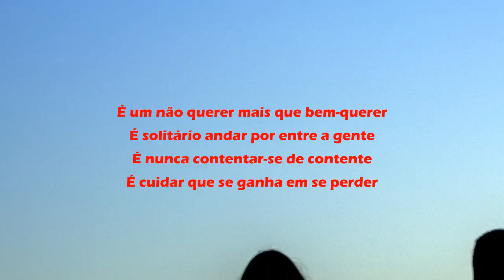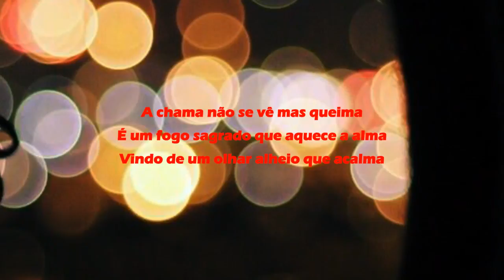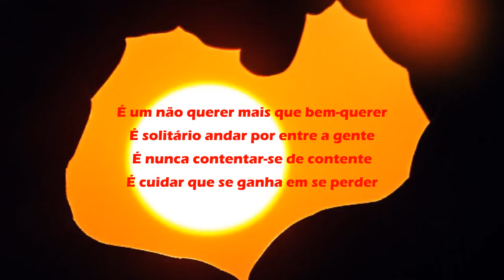Luis Vaz de Camões - Amor é fogo que arde sem se ver | Poesia Moderna Ep #4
Olá! Este é o quarto episódio de Poesia Moderna. Nesta serie trago musica clássica e poesia. Os poemas são originais de poetas portugueses e estrangeiros juntamente com poemas da minha autoria.
Neste quarto episódio recito um poema de Luís Vaz de Camões - Amor é fogo que arde sem se ver.
Tiago Duarte